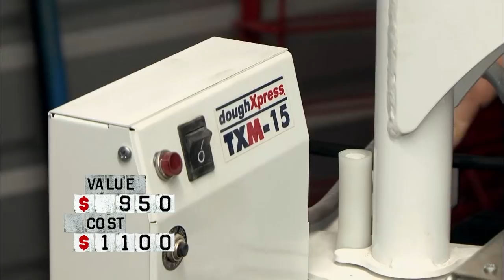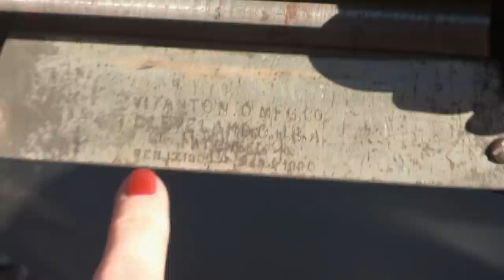Storage Wars: Top Foodie Finds | A&E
Check out this Storage Wars compilation of some of the best food finds!